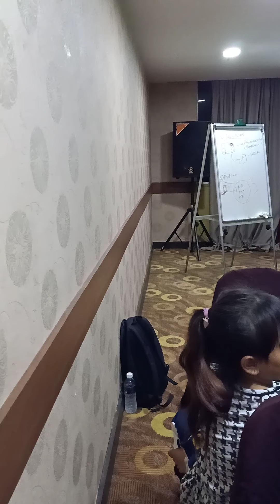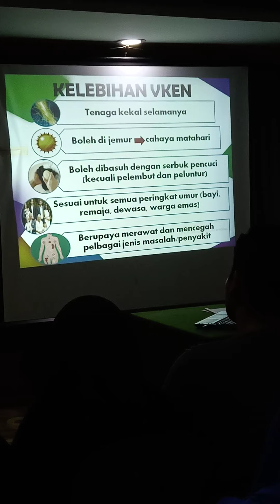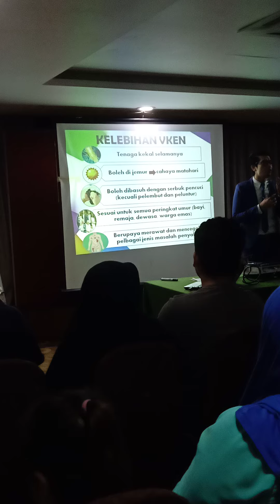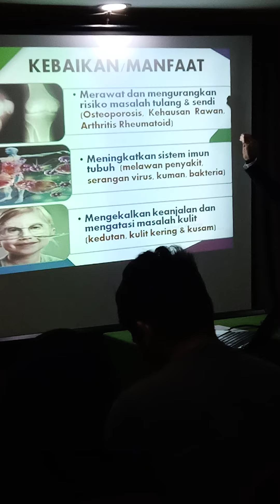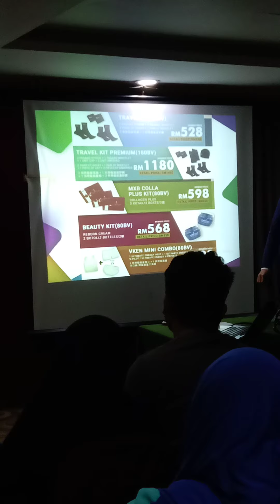Vken by Senior Product Trainer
Vken